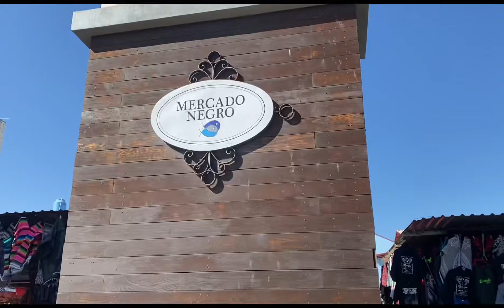Tocó paseo ala playa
Playa y mariscos 🦐